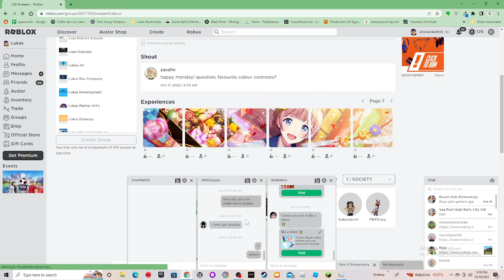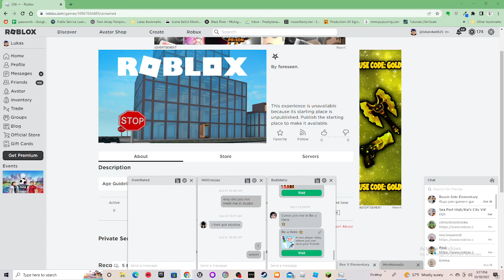Weird Roblox Group With Game Pictures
Here is some of there things:
I did not make this btw not my voice i use google translate lol